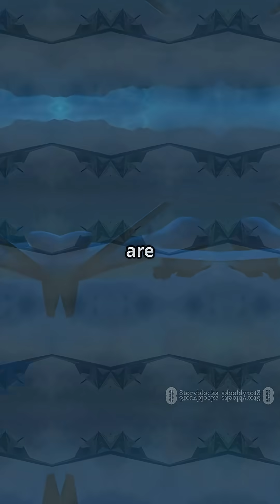Difference Between Hypersonic and Supersonic and SUBSONIC! Missile Speed Types Explained